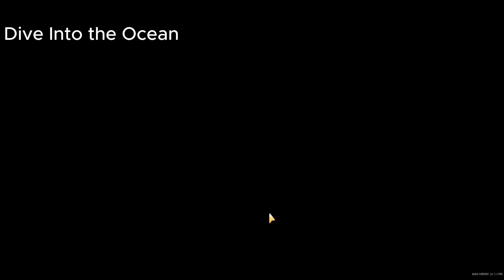Into the ocean - Coral island Quest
Ling says diving suit is yours to keep under one condition: you heal sick coral by activating coral orbs. Whatever that means.